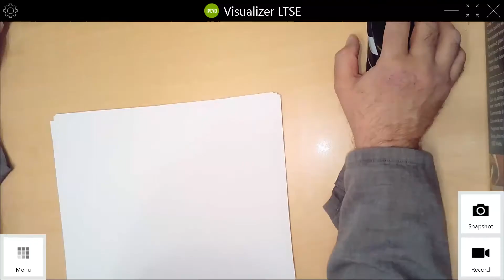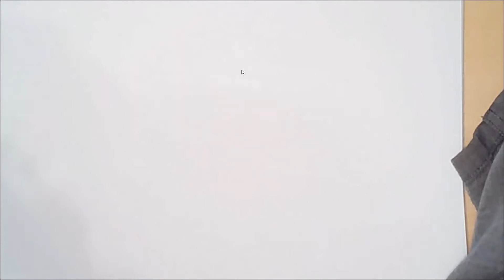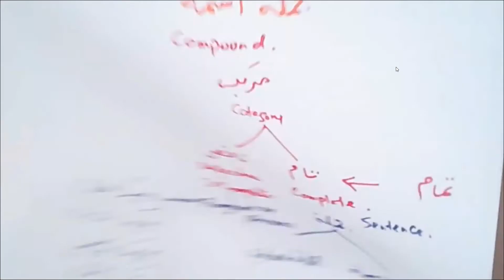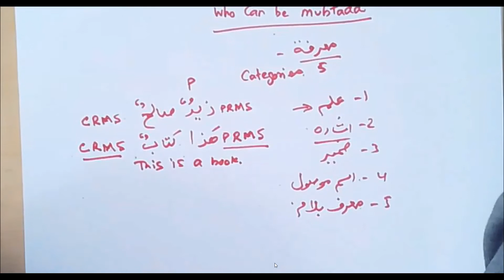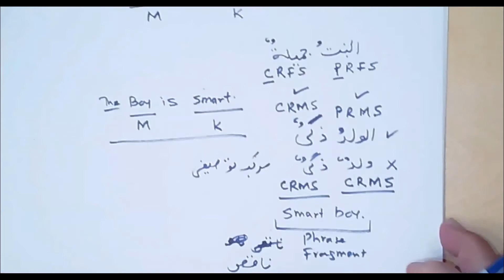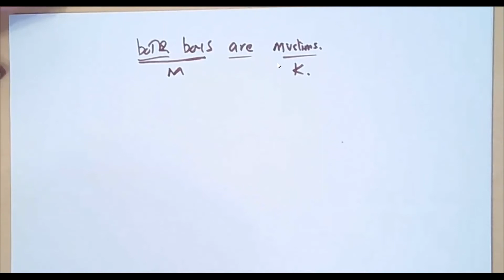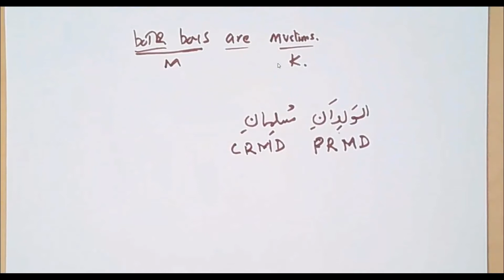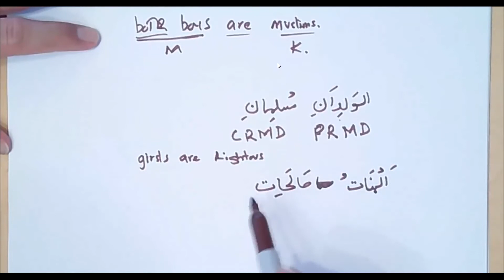Grammatical Analysis Nominal Sentence Review Session 28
In Arabic, a sentence is a nominal sentence (جملة اسمية) when its subject (مبتدأ) is either a noun or a pronoun and the predicate (خبر) is not a normal verb but rather the verb “to be” (is, am, are, is not, etc.) which itself is not actually mentioned in Arabic but rather understood.